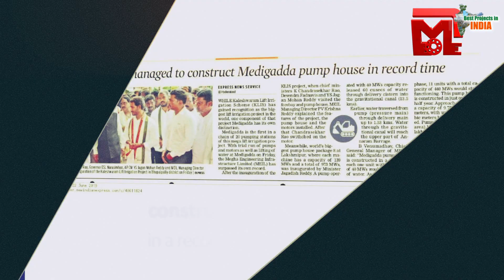Kaleshwaram Project link-1: A “Megha” success | Megha Engineering | MEIL | Best Projects In India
kaleshwaramproject Watch this Video About Kaleshwaram Project link-1: A “Megha” success, Megha Engineering, MEIL

Kaleshwaram link-1: A “Megha” success

- The committed workforce, brilliant technocrats are MEIL’s assets
- The performance is a very special, A Benchmark for progress: A fantastic company MEIL
-  Lakshmi and Saraswathi PumpHouses are Sparkling with KLIP construction by MEIL
- By lifting water into Yellampally with Parvathi Pumphouse  Sripadasagar is turning into a source of wealth (siripada Sagar)
- The clouds too blessing Megha’s efforts
- Godavari flows in reverse with MEIL pumps in Kaleshwaram link-1
- MEIL constructed 3 pump houses in a record time of two years
- The water is gushing 120 kilometres to the upstream with completion of Link-1
- Pranahitha immerse in the Godavari with MEIL’s Lakshmi Pumphouse
- By reversing the direction, water pumped into Saraswathi and Parvathi with Lakshmi pump house
- MEIL’s pumps turned the path of Godavari river by reverse pumping
- Godavari water reaching 121 kilometres to upstream with reverse pumping
- Pranahitha sailed against the stream to Yellampally with the success of Link 1